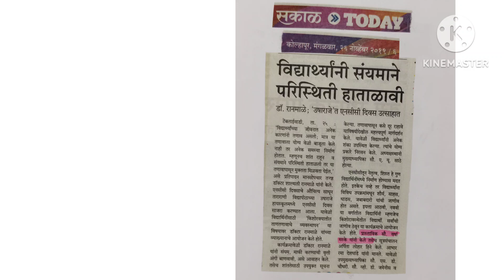NCC कॅडेटच्या व्यक्तिमत्व विकासासाठी व्याख्यानांचे आयोजन